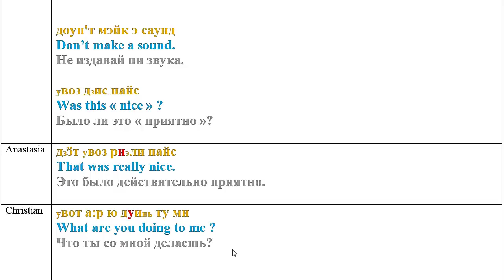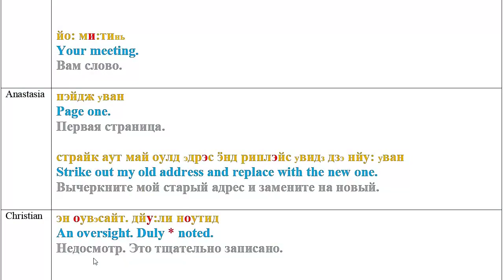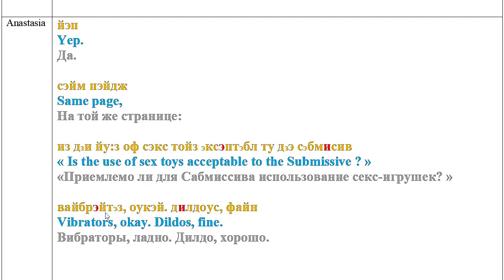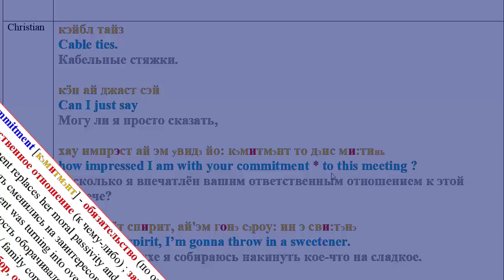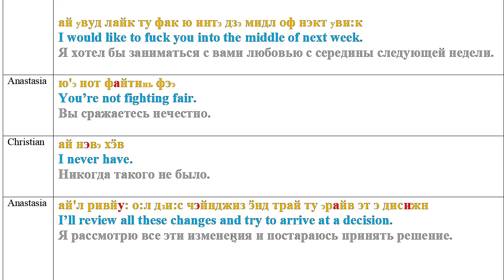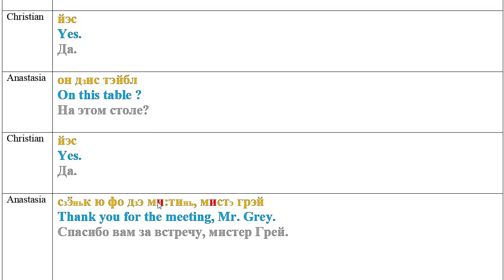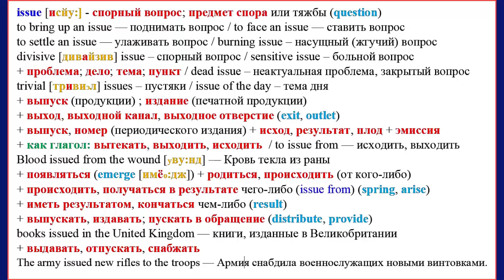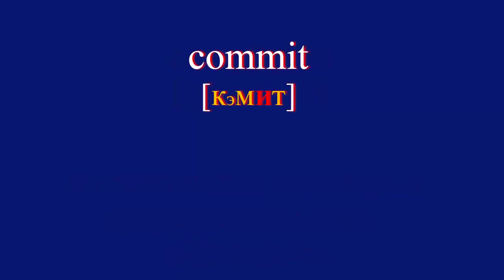Как я учу English по фильмам. 50 оттенков серого 9 Текст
Прежде чем начинать работу над текстом, я Вам советую посмотреть сам сюжет. Для этого Вам нужно пройти вот по этой ссылке:

Взаимоотношения между мужчиной и женщиной – это всегда загадка. Не исключение и в нашем случае. Чего хочет добиться Кристиан? Покорности, бесприкословного исполнения всех его сексуальных фантазий. А что дальше? Ана в этой ситуации чувствует себя неловко. С одной стороны ей нравится то, что он с ней делает (ведь она его любит, как она думает). Но с другой – её пугает его извращённость, его не желание быть как все, хотя в контракте он и делает отступления, предлагая ей ходить на свидания.
Мне любопытно, как Вы оцениваете их отношения? Напишите несколько слов в комментариях.
Если Вы захотите посмотреть предыдущие сюжеты, то Вам нужно пройти вот по этой ссылке:

и вы попадёте в так называемую «подборку», где вы найдёте интересующий Вас сюжет фильма.